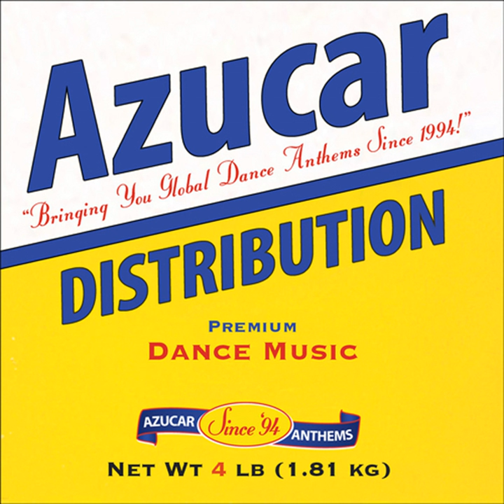Amaliashake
Amaliashake · Danny Buddah Morales

Music Publisher: 2015 Azu Music BMI